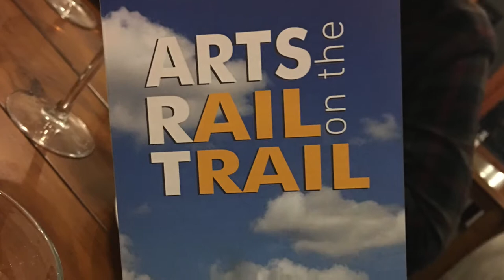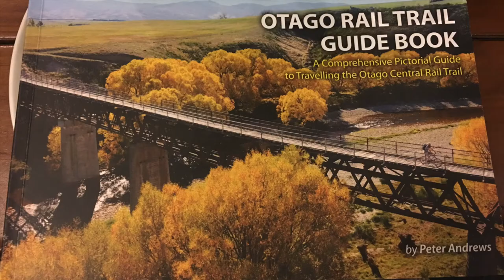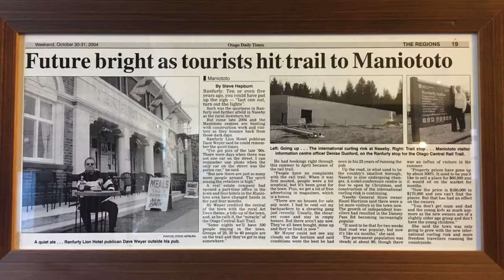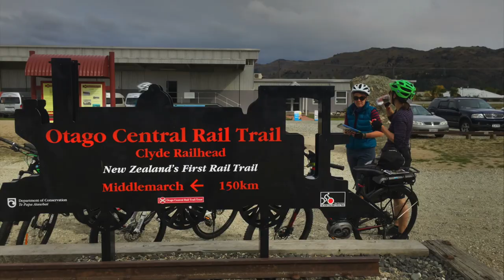Is the Otago Rail Trail a success?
I asked some locals on the trail if they preferred the rail trail or the railway. What changed when the rail trail went in? Have there been any problems for land owners? Who uses the trail and why?